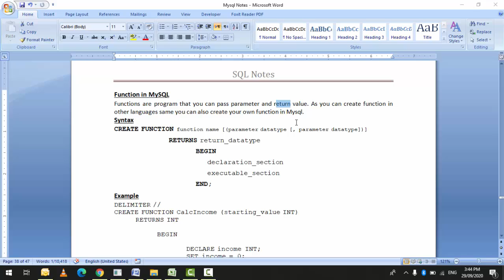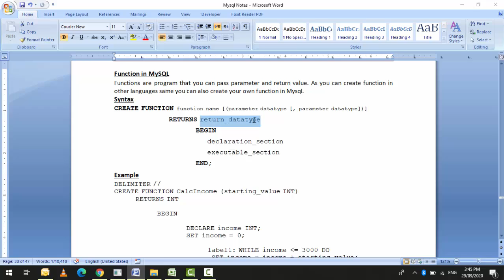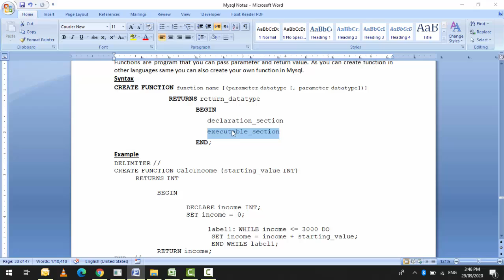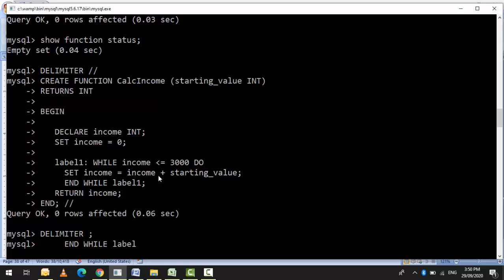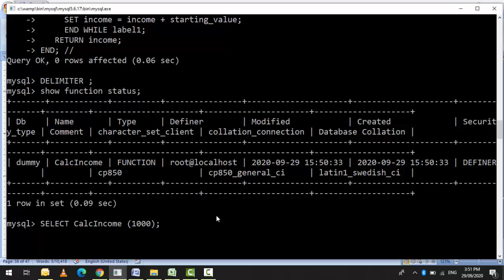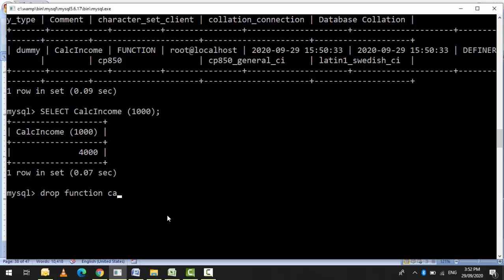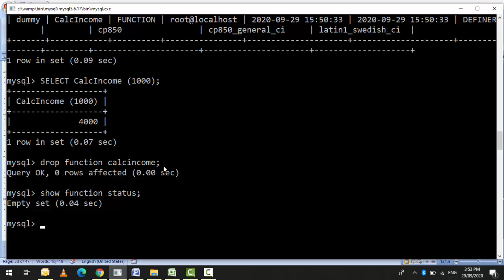MYSQL FUNCTION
User can define its own function in mysql just like in any other language.